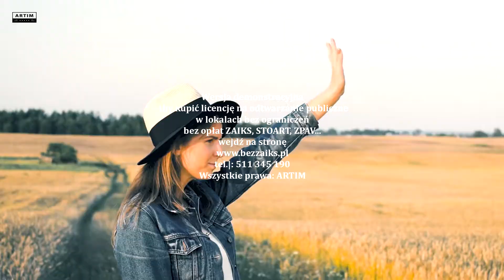See You Again by Toxic Hearts teledysk wideoklip muzyka bez opłat ZAIKS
Muzyka bez opłat ZAIKS
Album z licencją na odtwarzanie publiczne bez opłat ZAIKS, STOART, ZPAV
Produkcja: ARTIM